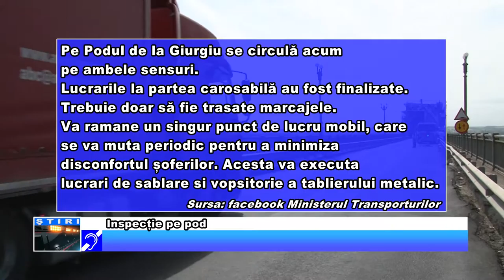Inspecție pe pod